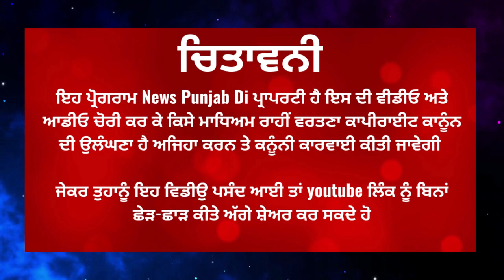ਸਰਪੰਚ ਨੇ ਸ਼ਿਕਾਇਤ ਕਰਤਾ ਦੇ ਘਰਾਂ ਤੇ ਚਲਾਈਆਂ ਗੋਲੀਆਂ / News Punjab Di